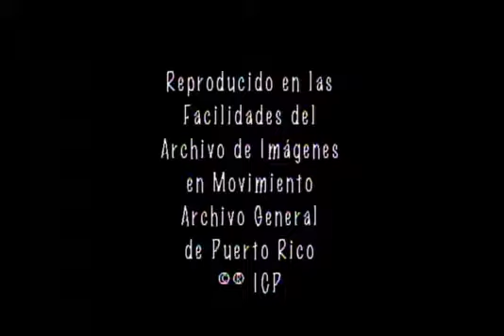La casa de un amigo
Cuándo vas a casa de un amigo sin avisar pasan cosas como la McDamien.